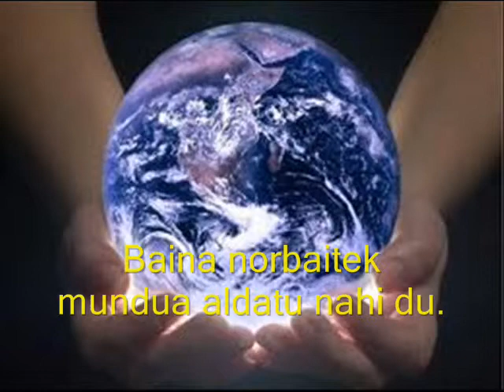Azken garaipena I7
"Azken garaipena" liburuari buruzko booktrailerra. Liburu Gaztea lehiaketa 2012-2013.